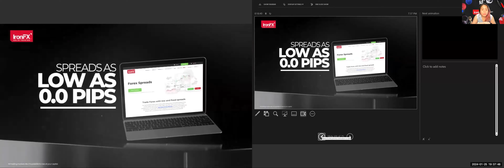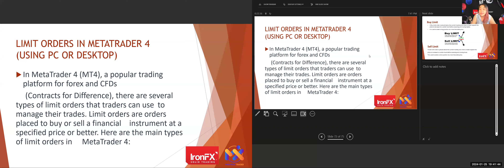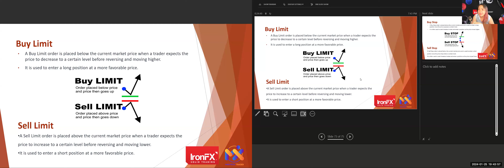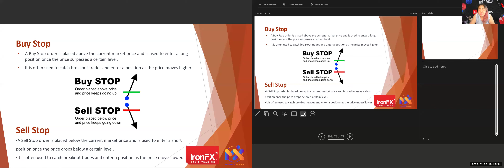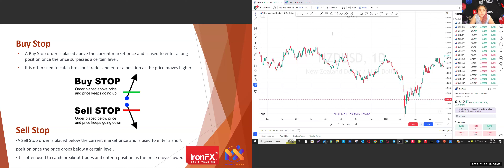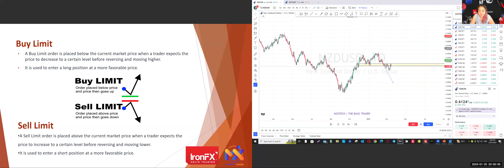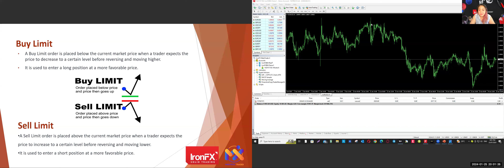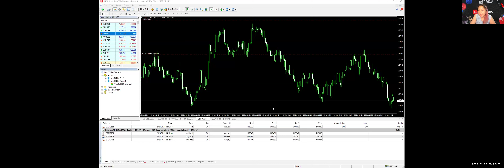MT4 Platform Navigation + Risk Management - 25.01.2024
In this webinar we will cover the following topics:

• Familiarize yourself with the IronFX client dashboard layout.
• Explore unique tools or resources offered by IronFX.
• Customize and navigate the MT4 Platform.
• Place and manage orders on charts.
• Utilize technical analysis tools and indicators.